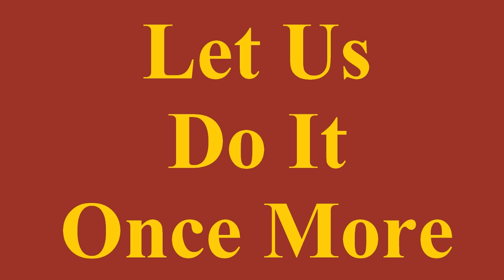School Fun | 11 Times Table Twice | Kids Songs With Lyrics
11 X 1 = 11
11 X 2 = 22
11 X 3 = 33
11 X 4 = 44
11 X 5 = 55
11 X 6 = 66
11 X 7 = 77
11 X 8 = 88
11 X 9 = 99
11 X 10 = 110
11 X 11 = 121
11 X 12 = 132

Fun, Fun, Fun! Hey Kids, clap your hands and dance to these fun kids songs and nursery rhymes!

Language, Music and Math - they are the best way for a balanced growth of left and right sides of brain, so we, at SmileKids, have brought you the combination for the kids to sing and learn!

We bring you here : School Fun | 11 Times Table Twice | Kids Songs